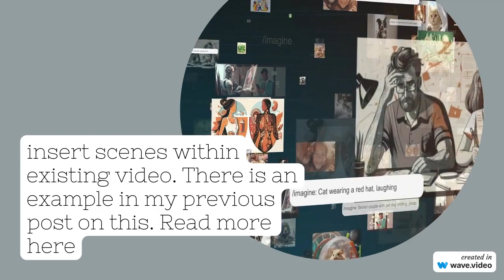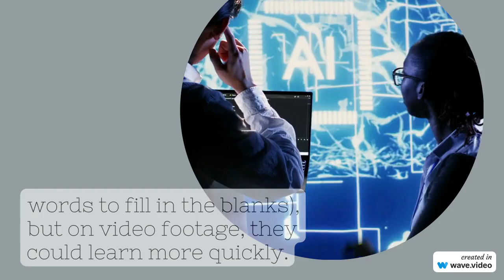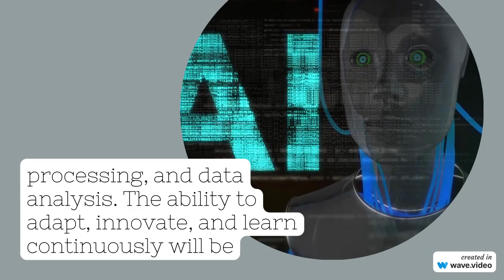Title: AI's Biggest Week EVER?! - Text-to-Video, X's Secret Tool & More!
Buckle up, tech enthusiasts! This week was HUGE for AI. We're talking text-to-video magic from OpenAI's Sora, Google's mind-blowing Gemini 1.5 that devours books & movies, and even Meta's V-JEPA that "watches" to learn! Plus, Slack's AI writing assistant, CodeSignal's education revolution, and Microsoft's massive AI investment in Germany.

Join me as we unpack ALL the hottest AI news and what it means for the future! This might be the most exciting week in AI history - don't miss out!